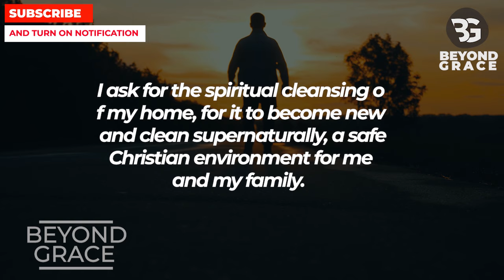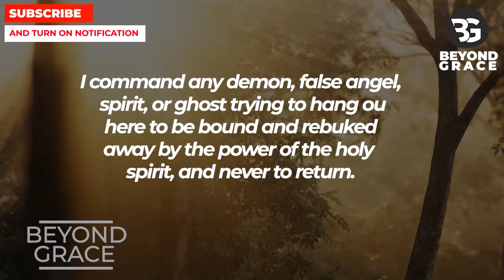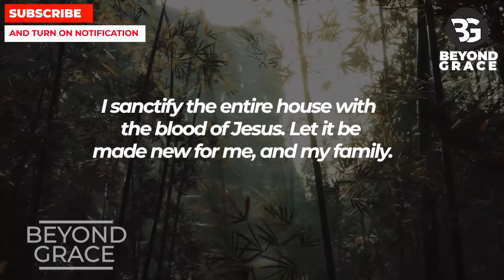This Is The Most House Cleansing Prayer To Jesus For Blessings And Protection Over Your Home